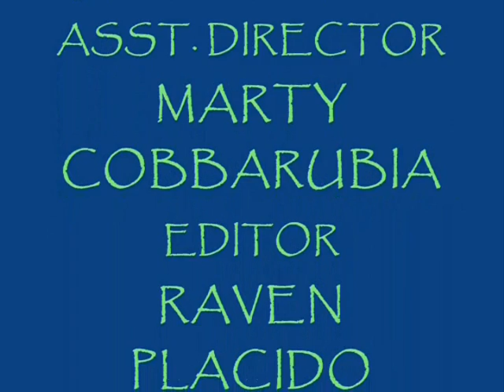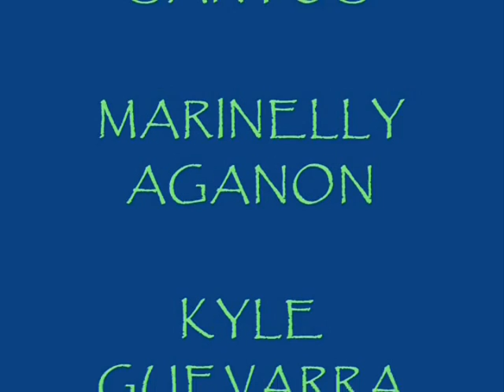ECO-FORCE PART2 - HOLY NAME OF MARY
FALLING LEAF PRODUCTION